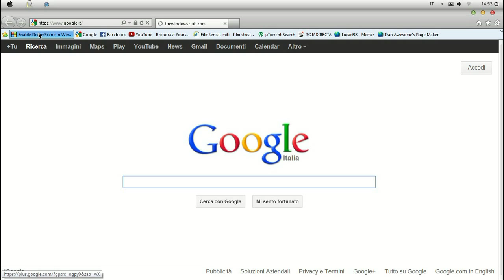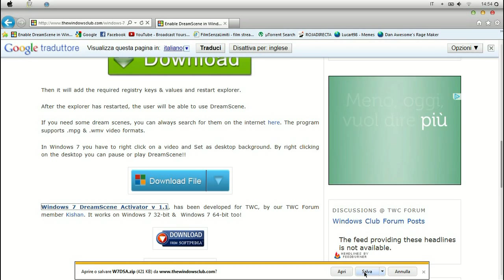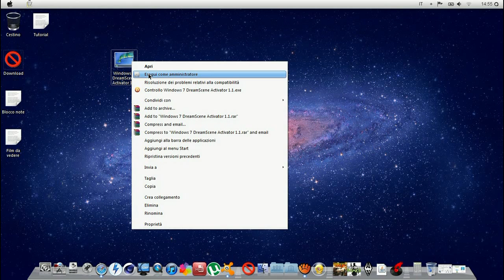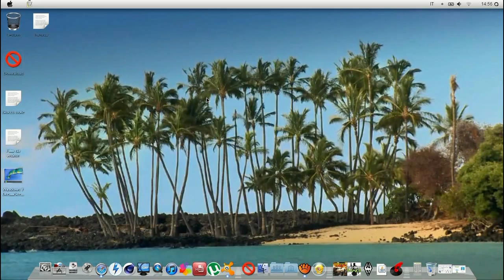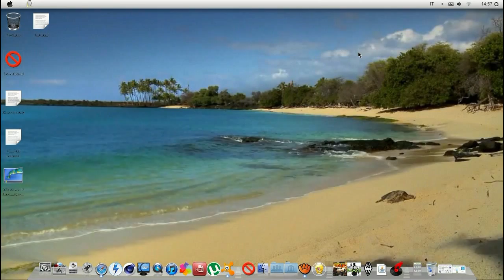Mettere sfondi animati come desktop su windows 7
• LEGGIMI •

X scaricare lo sfondo della spiaggia animata da mettere come desktop andate qui e scaricate il file